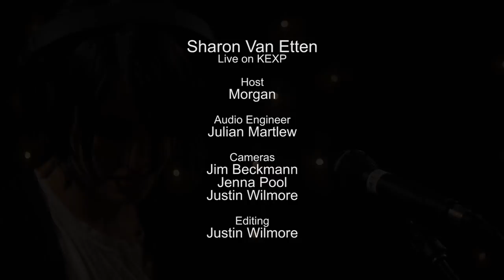Sharon Van Etten - Tarifa (Live on KEXP)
presents Sharon Van Etten performing "Tarifa" live in the KEXP studio. Recorded July 5, 2014.

Host: Morgan
Audio Engineer: Julian Martlew
Cameras: Jim Beckmann, Jenna Pool & Justin Wilmore
Editor: Justin Wilmore